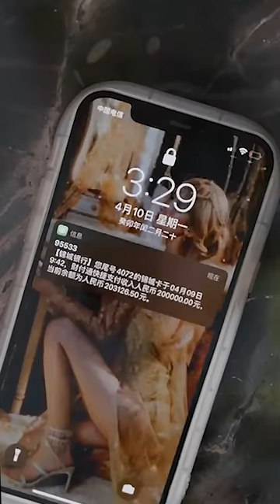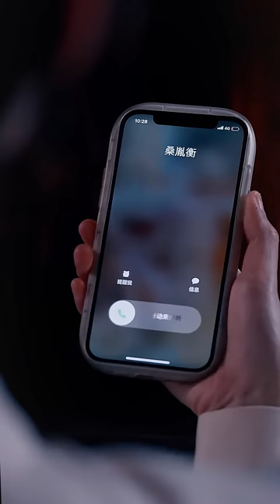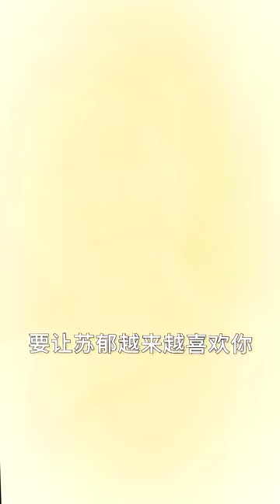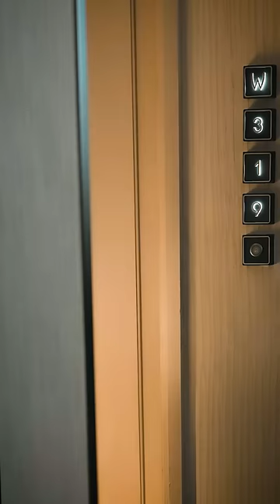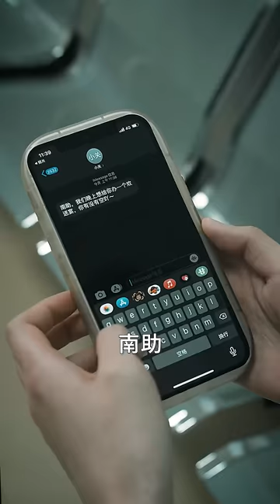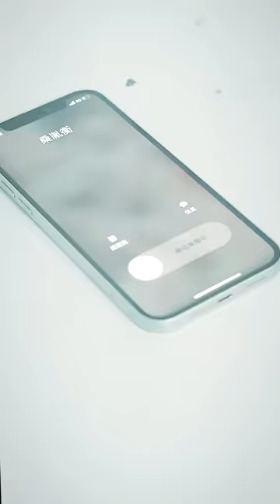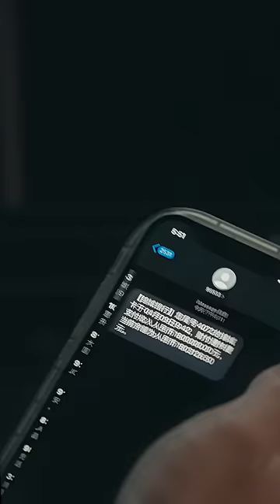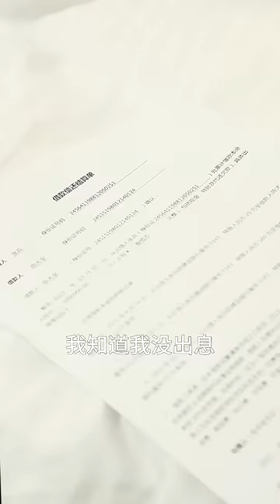他要结婚了,新娘不是我。南枫做了桑胤衡三年秘书,把他伺候的妥妥帖帖。她知道,他们俩不可能有将来。门不当户不对的。她一个没权没势的,犯不着跟权贵斗。可是,哎,桑总,你追过来干什么？你不是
独家正版授权短剧，感谢大家支持！